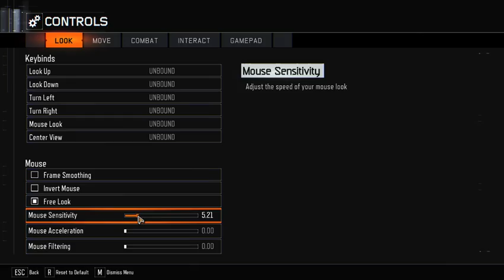CoD:BO3 Zombies: My First Game: Shadows of Evil - Fails [Raw Stream]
My first ever game, recorded pretty much as soon as the game was released in the UK.  Just a couple of short goes at the map, Shadows of Evil.